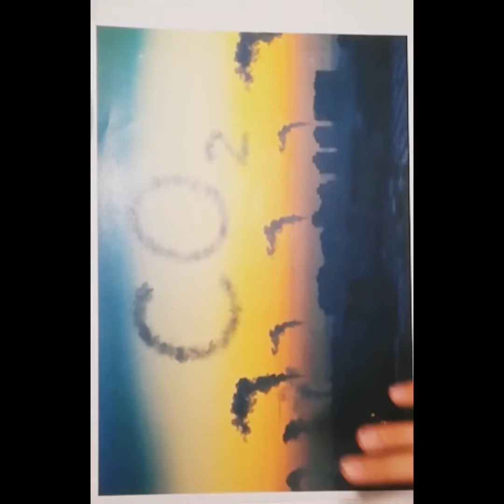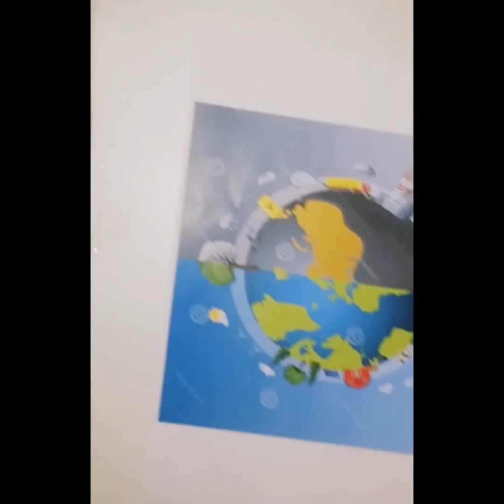Transportmittel früher und heute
A. Christener